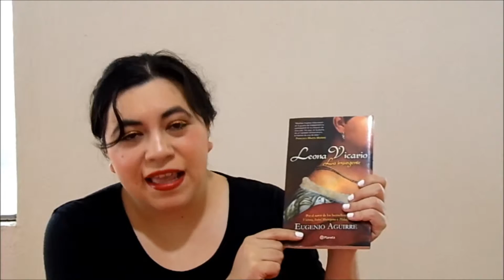Reseña: Leona Vicario, la insurgente - Eugenio Aguirre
Reseña del libro "Leona Vicario, la insurgente" de Eugenio Aguirre. Aborda la figura de Leona Vicario,  una joven criolla que contribuyó a la lucha por la Independencia de México.